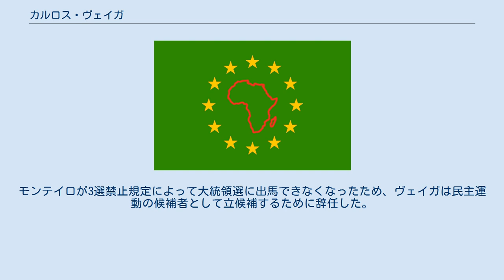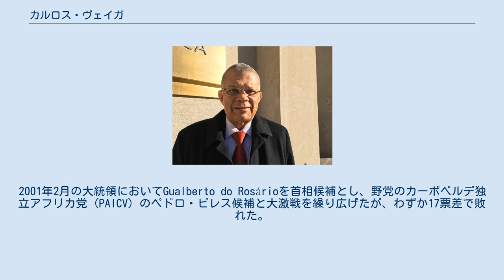カルロス・ヴェイガ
カルロス・ヴェイガ（Carlos Alberto Wahnon de Carvalho Veiga ポルトガル語発音: [ˈkaɾluz alˈbɛɾtu waˈnõ dɨ kɐɾˈvaʎu ˈvejɡɐ]、1949年10月21日-)は、カーボベルデの政治家。民主運動 （MpD）所属。
1991年4月4日から2000年7月29日まで、カーボベルデ共和国の第2代首相を務めた。
 ヴェイガは1949年10月21日にミンデロで生まれた。
1990年にカーボベルデで民主化運動が起こり複数政党制が導入されるとヴェイガは野党である民主運動に参加し、1991年の選挙で民主運動が政権を握るとアントニオ・マスカレニャス・モンテイロ大統領のもとで首相を務めた。
モンテイロが3選禁止規定によって大統領選に出馬できなくなったため、ヴェイガは民主運動の候補者として立候補するために辞任した。
2001年2月の大統領においてGualberto do Rosárioを首相候補とし、野党のカーボベルデ独立アフリカ党 (PAICV) のペドロ・ピレス候補と大激戦を繰り広げたが、わずか17票差で敗れた。
2006年には再び大統領選に立候補したものの、ピレスに再度敗れ去った。